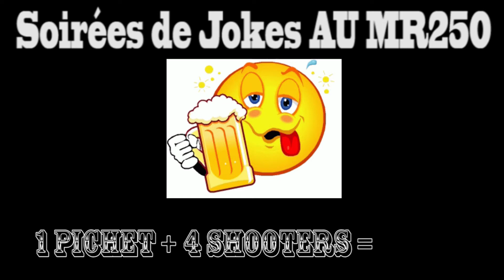Soirées de jokes au MR250 24 oct